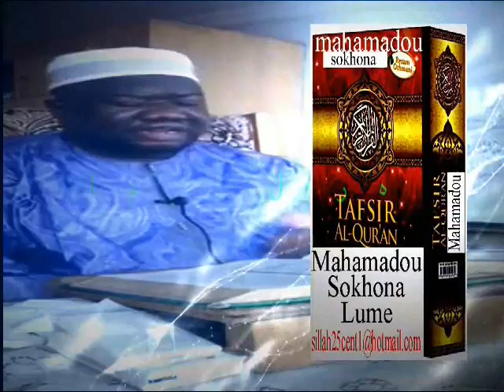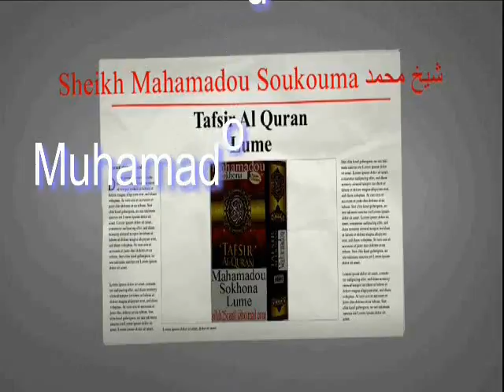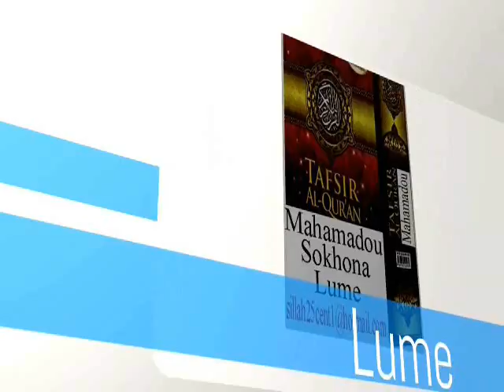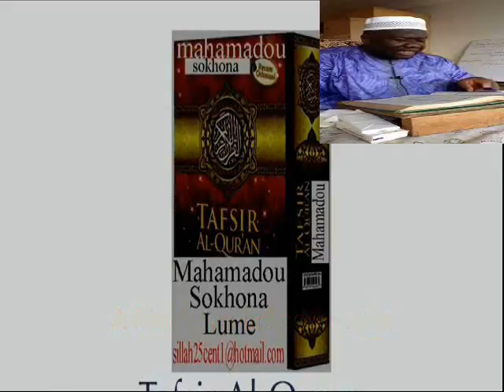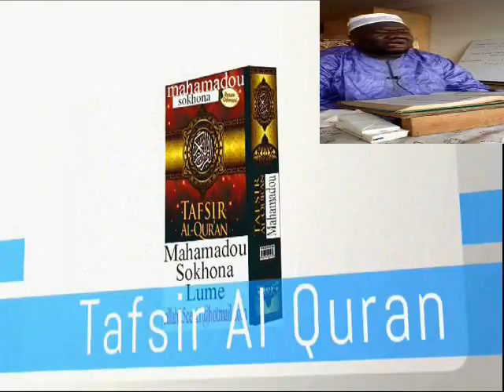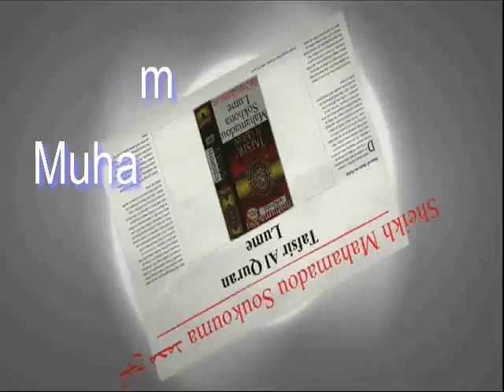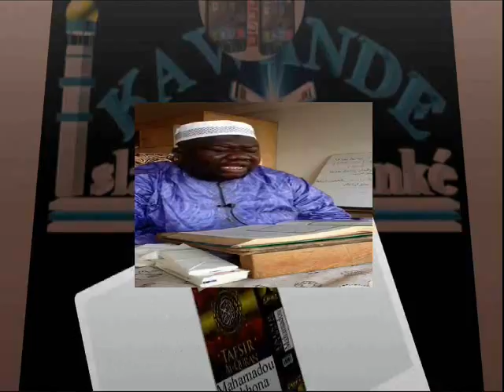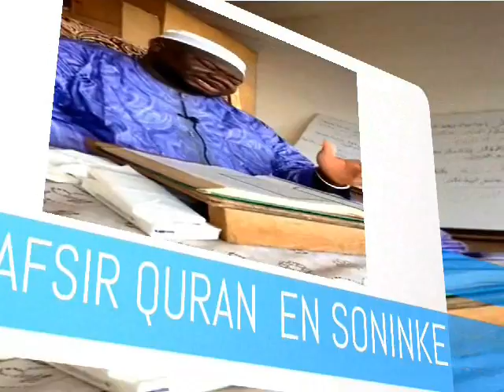Muhamadou Soukouna TAFSIR Surat Al Hajj (P04) تفسيرسورة الحج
تفسيرسورة الحج